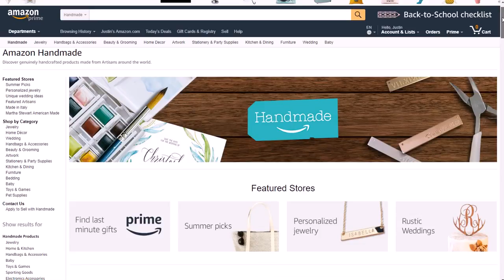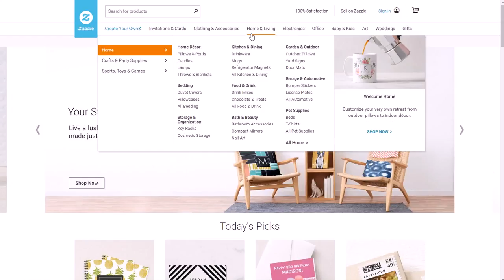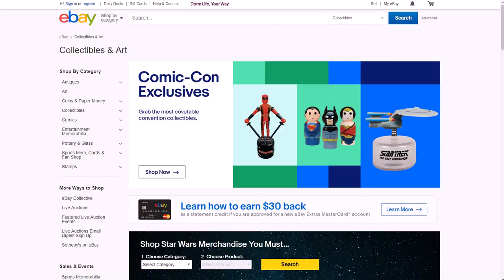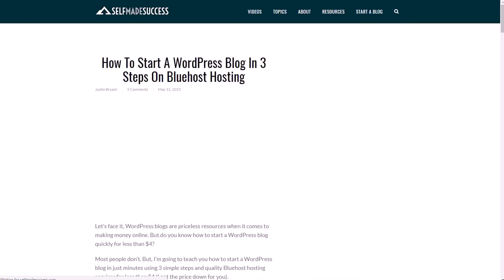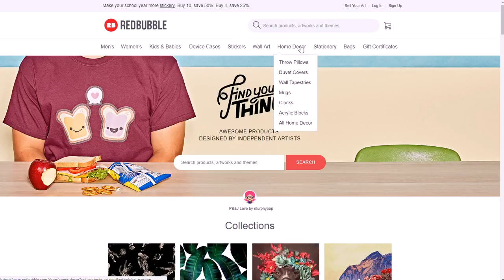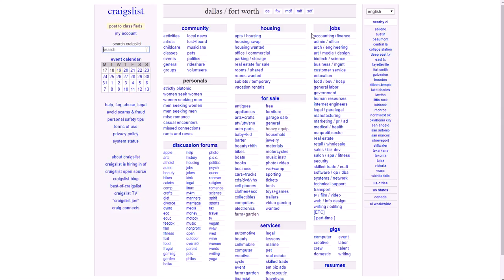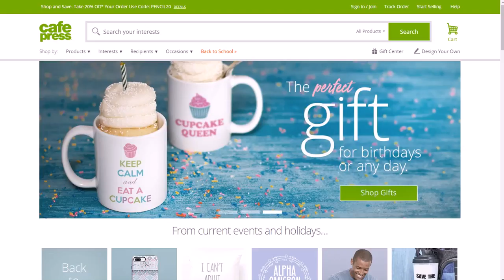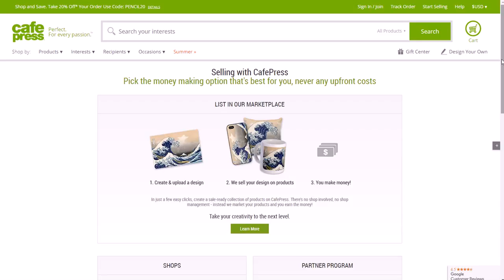7 Etsy Alternatives for Making Money Selling Your Art 2018